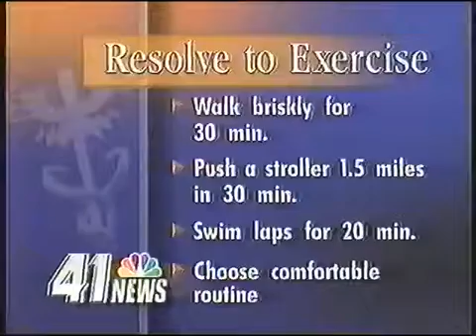January 6, 2017(3)